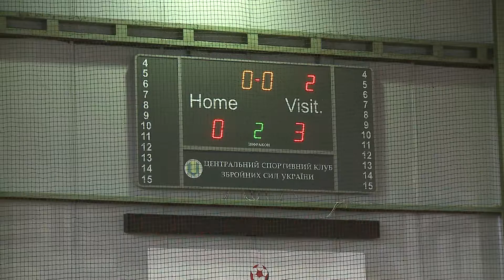FORUM FOOTBALL CUP 2017 | FULL | TIW 0-3 Лидер Снек (0-1)